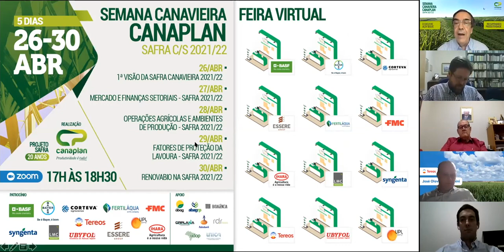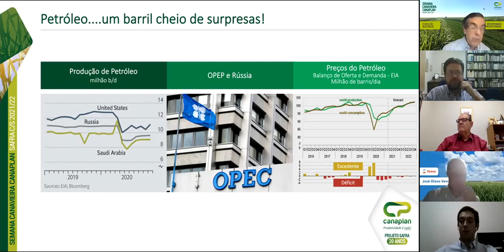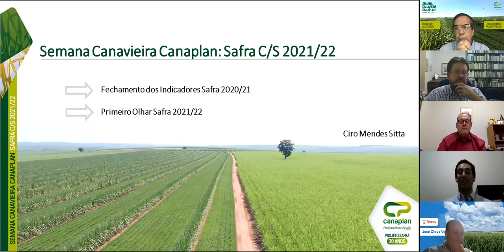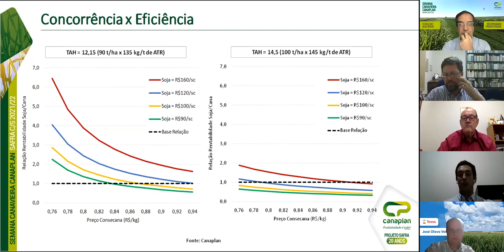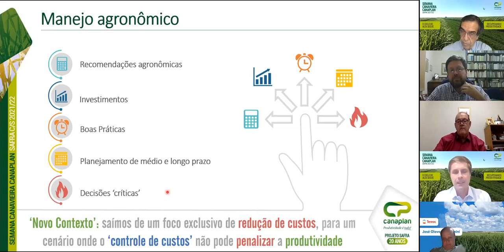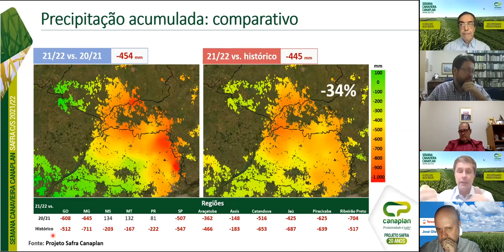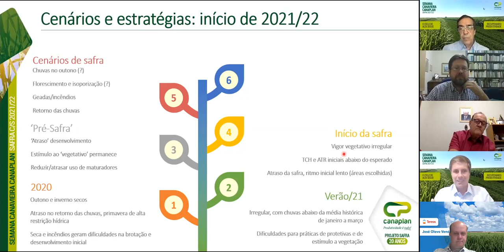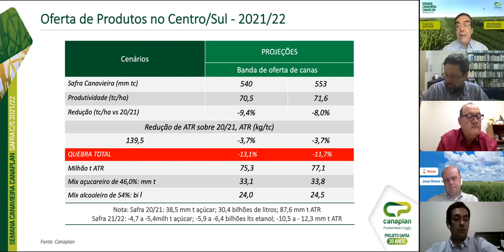1ª VISÃO DA SAFRA CANAVIEIRA 2021-22 - WEBINAR CANAPLAN 26/04/2021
Primeira visão da safra canavieira 2021-22 pela equipe Canaplan e por importantes produtores de cana-de-açúcar da região Centro-Sul brasileira. Webinar gravado em 26/04/2021.